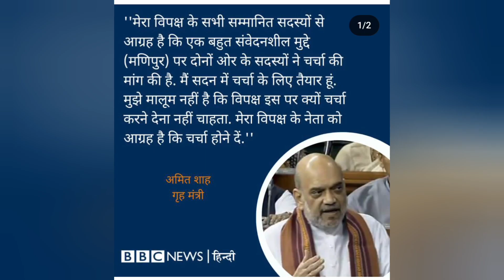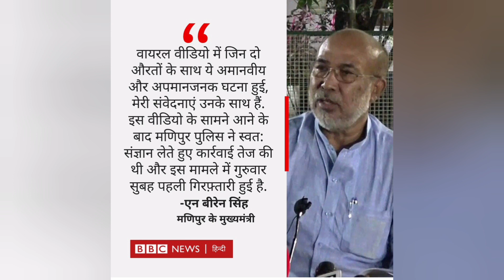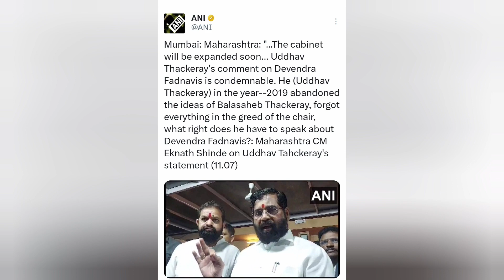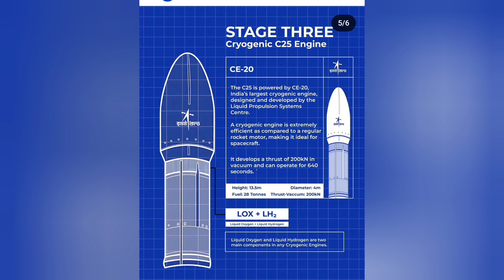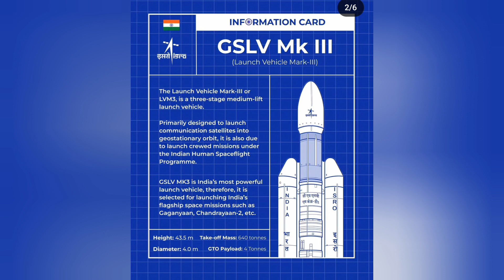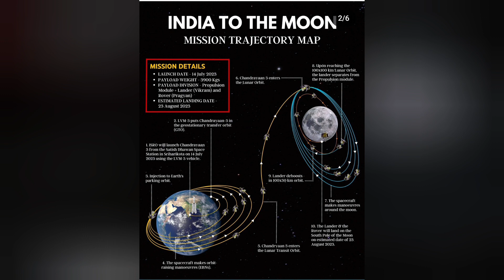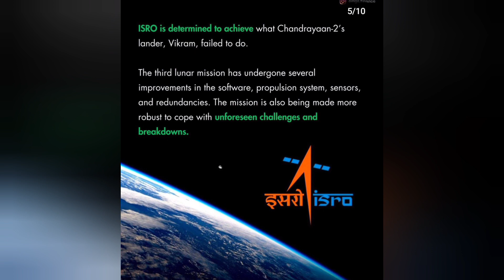Opposition Unit's Named Alliance INDIA | NDA V I.N.D.I.A.Manipur Unrest | Maharashtra Politics &More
Opposition Unit's Named Alliance INDIA | NDA vs I.N.D.I.A. | Manipur Unrest | Maharashtra Politics & More

The Weekly Show - Opposition Unit's Named Alliance INDIA | NDA vs I.N.D.I.A. | Manipur Unrest | Maharashtra Politics & More

In This video topic which Has been discussed | The Weekly Show - Opposition Unit's Named Alliance INDIA | NDA vs I.N.D I.A. | Manipur Unrest | Maharashtra Politics & More

Intro - 00:00 - 00:30
Outro -

About - General Informative, Explanatory, Commentary Video channel related with Politics, IR, Current Affairs, GK, Facts, Educations, Motivation, Biography, Podcast.

Social Links -